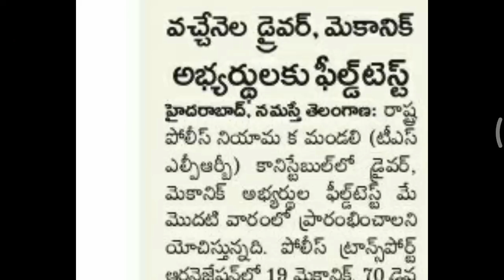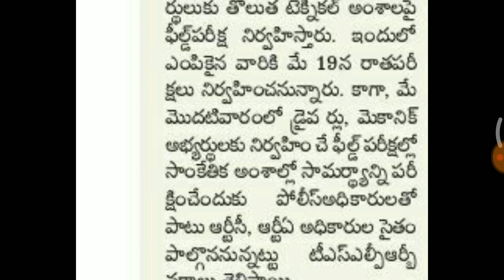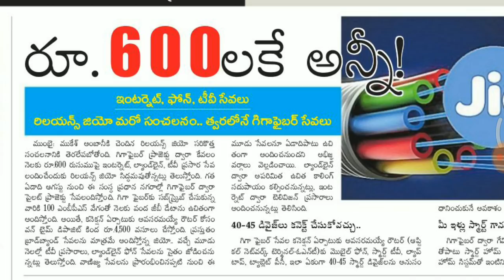FIELD TESTS FOR CONSTABLE STUDENTS